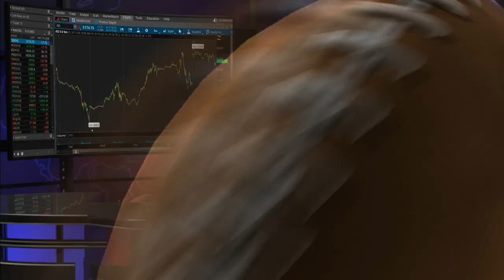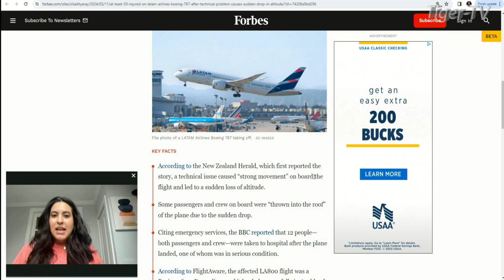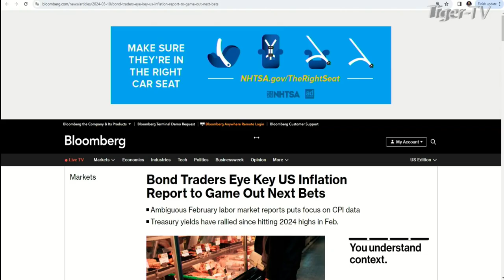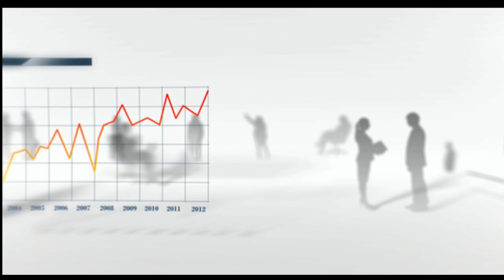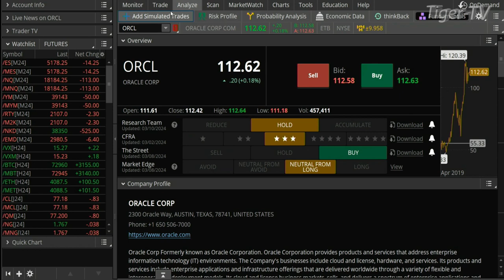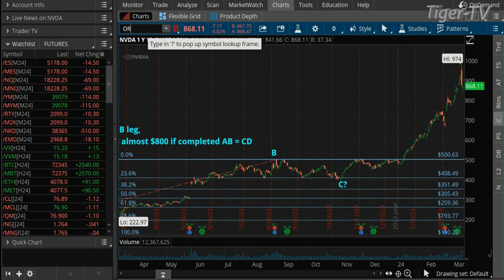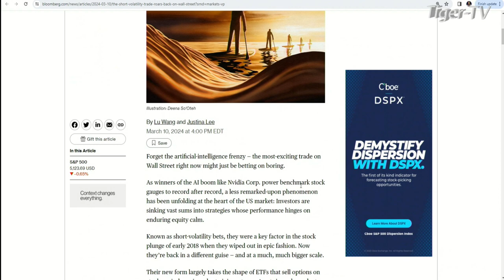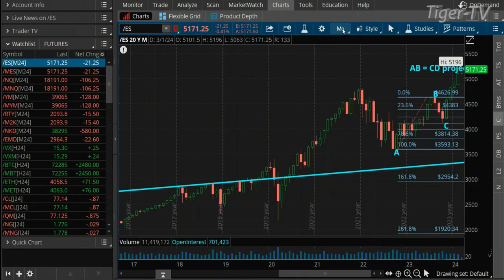March 11th, The Morning Market Kickoff with Tommy O'Brien on TFNN - 2024